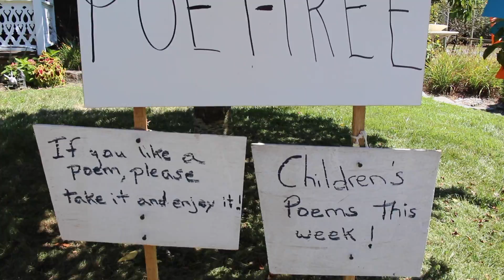Rowan Professor Creates a Poet Tree in Cape May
Rowan University Professor created a 'Poet-Tree' full of poetry in the front yard of her Cape May home. Take a look!